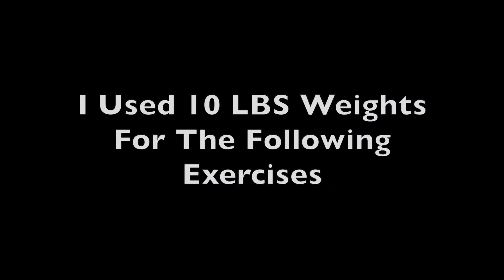FULL BODY | COMBO WORKOUT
These full body combo workouts! will have you exhausted!

Get active and stay Fit!

1.10 Squat Pulses + 10 Pulse Pushups | 1 Minute
2. Moving Squat + Moving Pushups | 1 Minute
3. Lunge + Bicep Curl + Shoulder Press | 1 Minute
4. Sumo Squat + Bicep Curl x2 + Shoulder Press
5. Pushup + Row | 1 Minute
6. Lateral + Front Raise + IN and OUT Curl | 5-10 Reps
7. Bent Over Row x2 + Dead Lift | 5 - 10 Reps